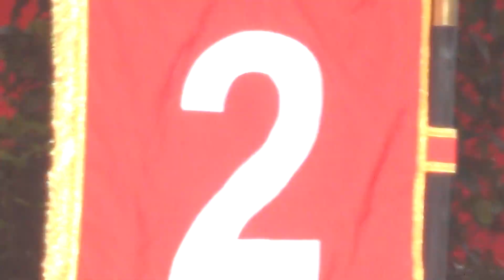INTRONISATION DU ROI PHILIPPE,GRAND FRERE BERTIN MAMPAKA, LAURENT LOUIS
INTRONISATION DU ROI PHILIPPE EN BELGIQUE. SÉNATEUR, GRAND FRÈRE BERTIN MAMPAKA ASSISTE.